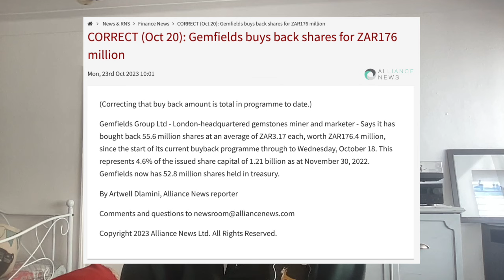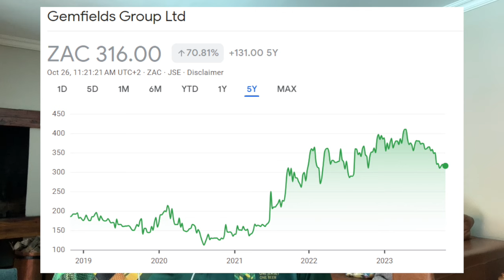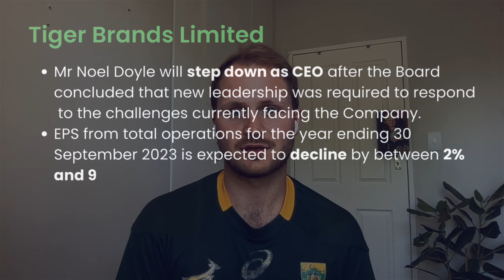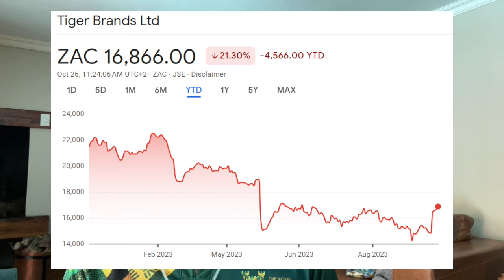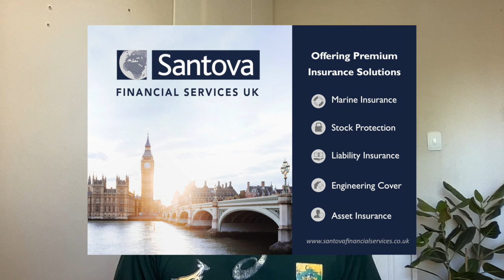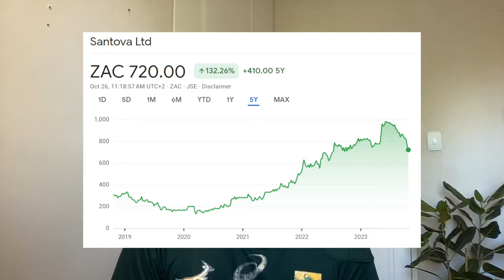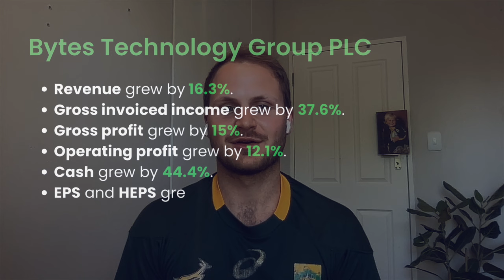Stock Spotlight | Santova, Tiger Brands, Coronation, Bytes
Gemfields just completed a $10 million share buyback programme - exactly what shareholders want to see. Tiger Brand appoints a new CEO after a tough year - will he be able to turn the ship around? Higgo’s Santova releases results - with shipping rates taking a hit, how do the future prospects look? Coronation’s dispute with SARS led to a poor trading statement. Bytes releases results and it’s looking good!

Sign up for an EasyEquities account and receive R50 to invest

Timestamps:
00:00 Intro
01:19 Gemfields
03:14 Tiger Brands
05:29 Santova
12:13 Coronation Fund Managers
14:06 Bytes Technologies

⚠NO FINANCIAL ADVICE / DISCLAIMER⚠ Nothing in this video should be seen as financial advice. Everything stated is for educational and entertainment purposes. Only opinions are expressed.

The information on this podcast and provided from or through our content is general in nature and is not specific to you, the user or anyone else. You should not make any financial, investment, trading or otherwise decision based on any of the information presented in this video without undertaking independent due diligence and consultation with a professional, professional broker or financial advisor.

FinMeUp is regulated as a juristic representative under ZAQ Wealth. An Authorised Financial Services Provider | FSP No. 51310.

Any information shared will be protected in accordance with POPIA.